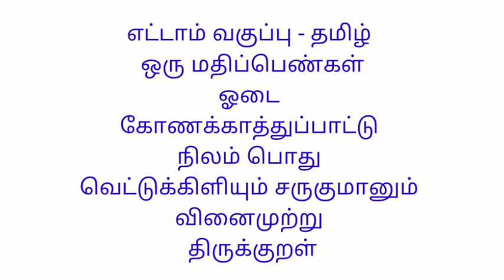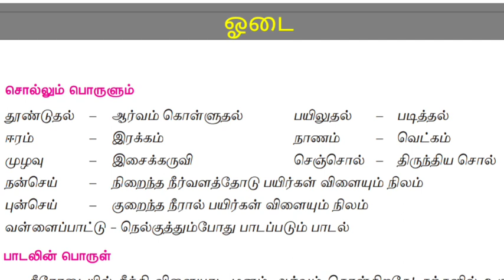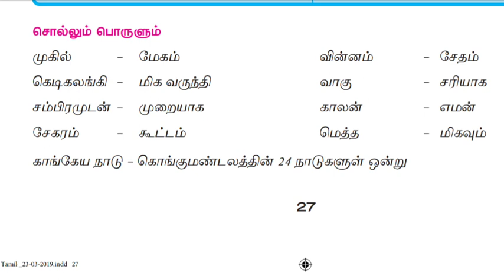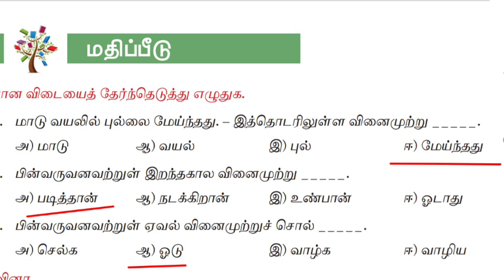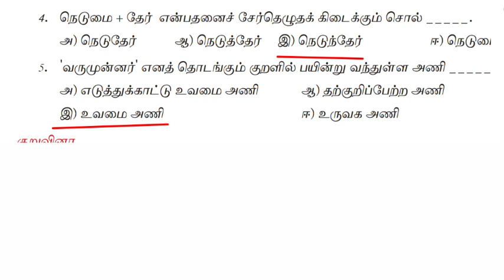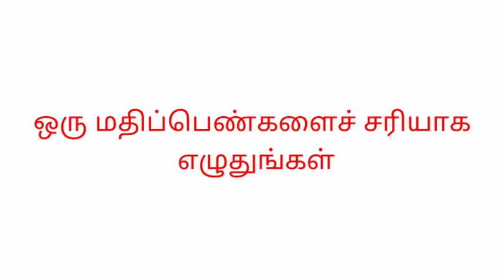எட்டாம் வகுப்பு தமிழ் | இயல்-2 | முழுவதும்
எட்டாம் வகுப்பு தமிழ்
இயல்-2ஒரு மதிப்பெண்கள்